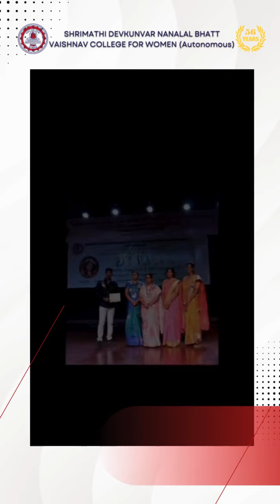𝐃𝐈𝐕𝐀’𝟐𝟒-𝟐𝟓 கனவு காணுங்கள்(𝐊𝐚𝐧𝐚𝐯𝐮 𝐊𝐚𝐚𝐧𝐮𝐧𝐠𝐚l)🌜💖 😇 ▀▄▀▄DAY 2▄▀▄▀